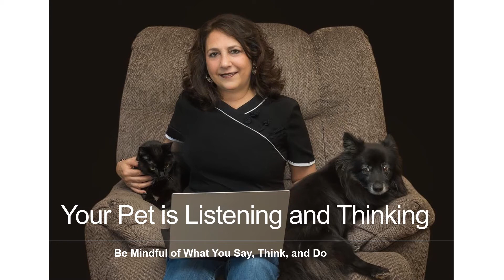Dr. Jodie's "Live with Your Pet in Mind" book trailer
I realized that to provide my pet patient's "parents" with a truly holistic experience, I needed to address the human's impact on the dog or cat's emotional and physical well-being. I combined my veterinary experiences with my human Health Coach certification to create a book that serves as an educational resource for natural care for pet patient and pet parent. This book has proven to be fun and informative and surpasses the reader's expectations as evidenced by 100% 5-star ratings on Amazon. Most say it is a must-read for all pet lovers! This trailer sets the mood for the feelings felt when reading the stories shared from my heart in its pages. --Dr. Jodie